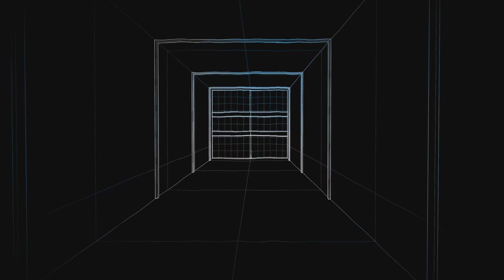Hero vs campers part 16